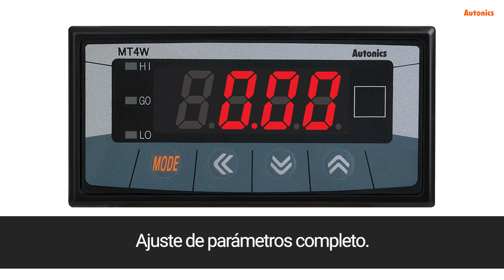Autonics Tutorial : Ajuste de parámetros cuando se usa derivación(Serie MT4W-DV)